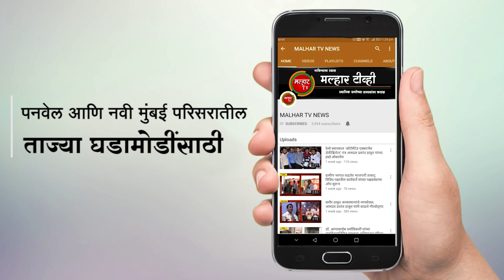नागाव येथे भटक्या कुत्र्याच्या चावण्याने १० वर्षीय मुलीचा उपचारादरम्यान मृत्यू !!!